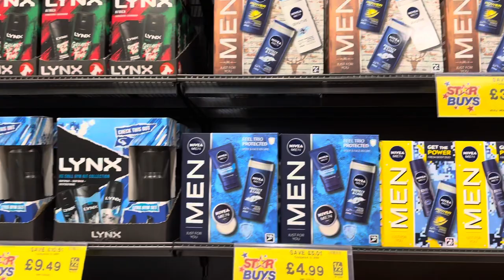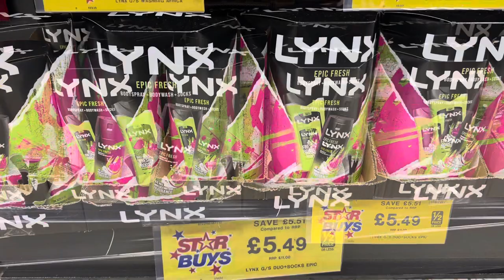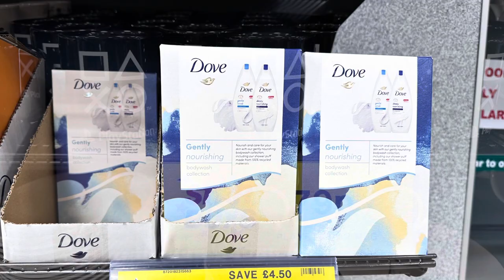😍 Christmas Gift Ideas available in Home Bargains September 2023‼️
Other
iPad Pro